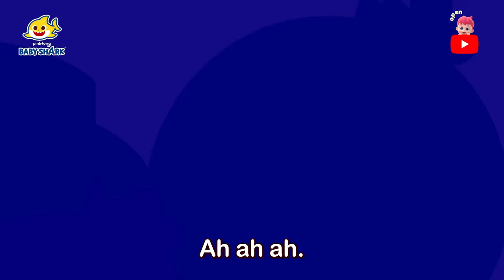🌸Baby Shark, Spring has Sprung! | +Compilation | Easter Special | Baby Shark Official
You're watching "Baby Shark, Spring has Sprung!", a super fun compilation of Baby Shark songs!